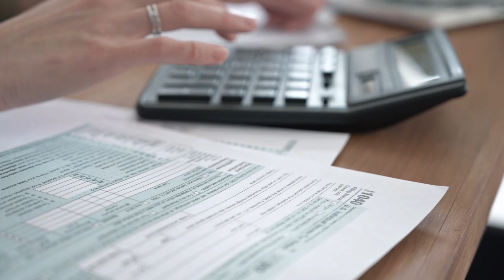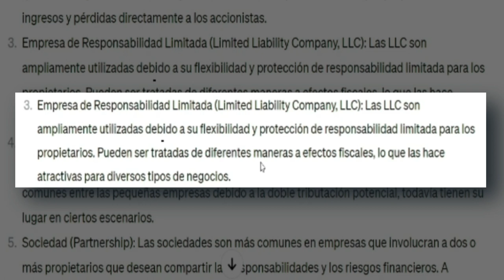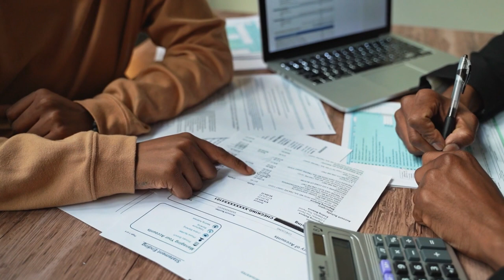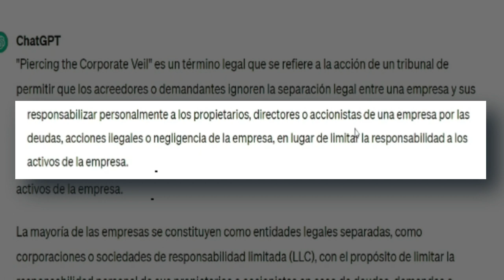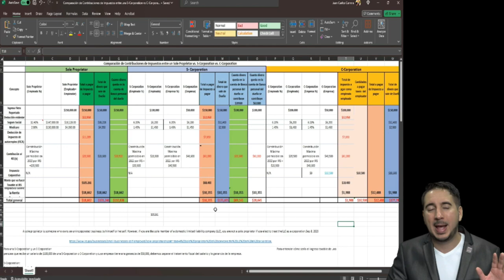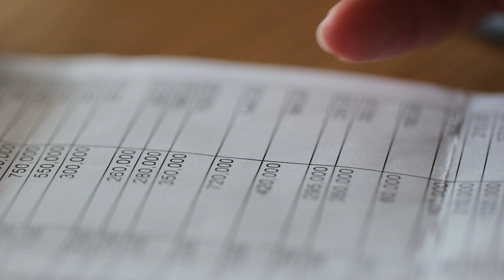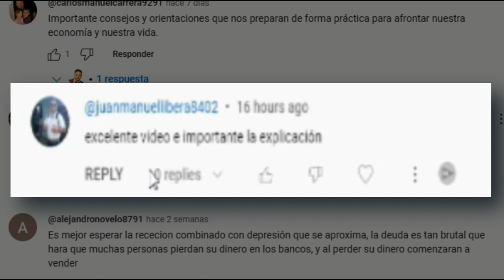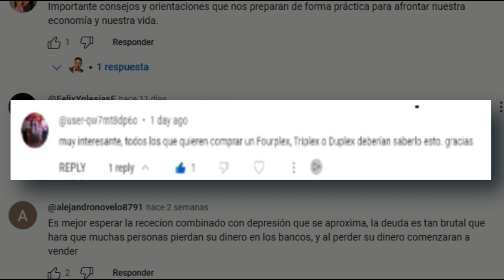Qué estructura legal usar para declarar mis Taxes: LLC vs Sole Proprietorship vs S- Corp vs C- Corp.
¡Bienvenidos a nuestro canal de YouTube. En este episodio, exploraremos un tema crucial para cualquier emprendedor: la elección de la estructura legal adecuada para declarar impuestos. 👩‍💼📊

🏢 LLC Vs Sole Proprietorship vs S-Corporation vs C-Corporation: ¿Cuál es la mejor opción para ti? 🤔

En este video, compartiré mi experiencia personal y conocimientos adquiridos a lo largo de los años, comparando estas cuatro estructuras legales clave. Con una breve conceptualización de cada una y ejemplos prácticos, te proporcionaré la información que necesitas para tomar una decisión informada.

1. Sole Proprietorship (Empresa Individual):

📌 Propiedad única y directa.
📈 Informes de impuestos simples.
🚫 Separación limitada de responsabilidad.
2. LLC (Responsabilidad Limitada):

🛡️ Protección de responsabilidad personal.
📑 Flexibilidad en la distribución de ingresos.
🗂️ Informes de impuestos simplificados.
3. S-Corporation (Corporación S):

📈 Beneficios fiscales para los propietarios.
📑 Separación de ingresos y salarios.
🚫 Restricciones en la elegibilidad.
4. C-Corporation (Corporación C):

🌐 Responsabilidad limitada para accionistas.
💼 Estructura compleja y formal.
📊 Doble tributación.
Al final del video, compartiré mi opinión sobre cuál considero la mejor estructura legal para la declaración de impuestos, basada en mi experiencia y el contexto específico del sector inmobiliario en Las Vegas. ¡No te pierdas esta valiosa guía que puede marcar la diferencia en tu éxito financiero!

¡Hagamos juntos que tus impuestos trabajen a tu favor en el emocionante mundo de los bienes raíces en Las Vegas! 🎥🏡💰